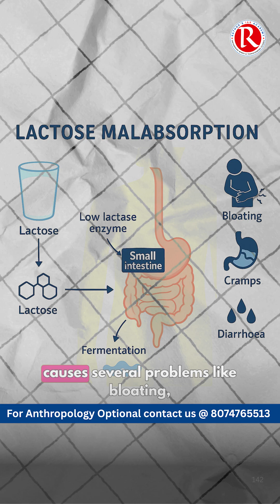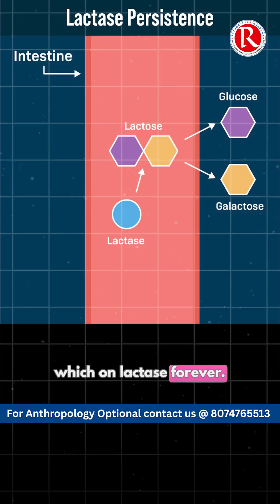Lactose Intolerance: Why Most Adults Can't Drink Milk | Anthropology | Rathod's IAS Academy | UPSC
GlutenFree (some overlap with food intolerance tags)